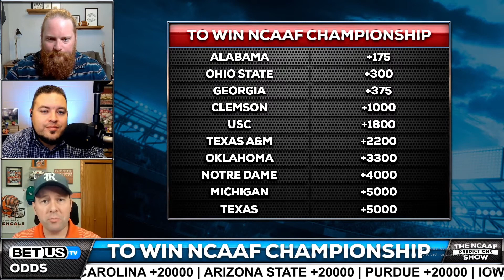CFP Champion Picks and Predictions | 2022 College Football Futures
The College Football Playoff will come down to 4 teams but only one can stake a claim to the national championship. Georgia looks to repeat but the Dawgs lost a ton of talent from the 2021 team.

Our betting experts preview the possible CFP Championship Winners. They'll go over 2022 College Football Futures and share their college football picks, expert predictions, the latest college football betting trends, and best value odds available for their betting predictions.